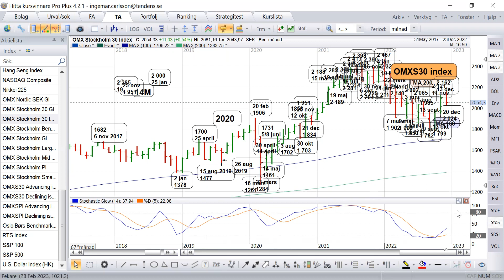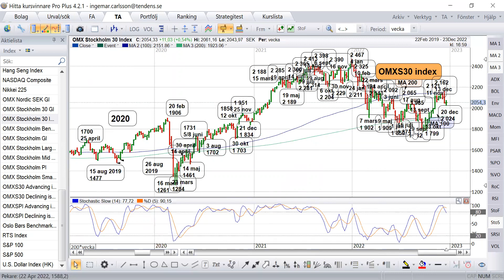OMXS30 index - Uppdatering inför 27 december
Kort uppdatering av OMXS30 index inför årsskiftet.
Vi ser även på möjlighterna för index under de första fyra månaderna av 2023.